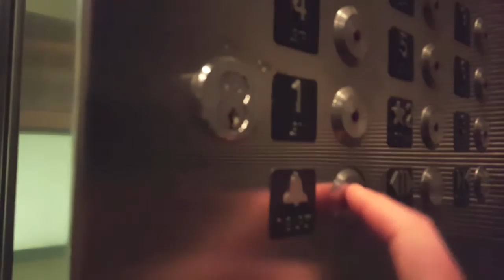Granny Smith - Nominee for Best Short (Cannes Film Festival)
Returning from their last epic outing in "Absolutely Unbelievable Exploding Orange", the Courtyard Trolls aim to save Chicago from impending doom. The critically acclaimed short has already earned a 98% approval rating on Rotten Tomatoes. Watch for yourself, this emotional journey through time and space will surely leave viewers breathless.